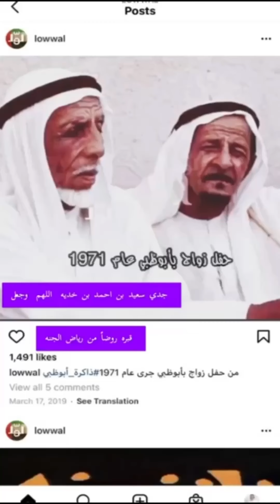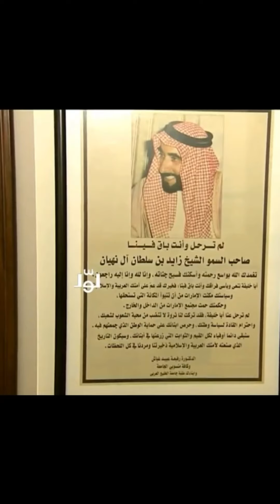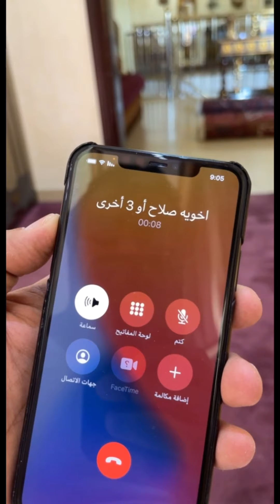خالدالخالدي يوميات مع صلاح .مواقف مضحكة . عشاء في جزيرة السعديات 12/1/2021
خالد_الخالدي
كامل المحتوى والتفاصيل واليوميات

او الانستجرام